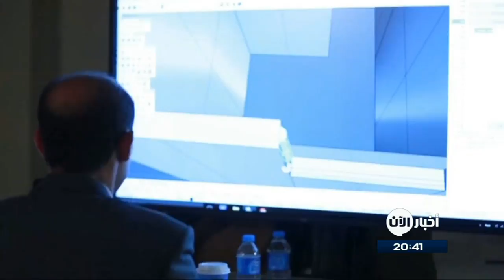أخبار عربية | بعد اعتقاله، نظام الأسد يعدم "باسل الصفدي" رائد الإنترنت في سوريا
شاهد آيضا:
قيادي بعثي يفضح تاريخ آل الأسد!؟
أكدت زوجة المبرمج الفلسطيني السوري، باسل صفدي أن نظام الأسد أعدم زوجها سنة 2015، وذلك بعد ثلاثة سنوات على توقيفه. ونعت نورا غازي الصفدي الثلاثاء، زوجها "باسل صفدي" عبر صفحتها على "فيسبوك".

"الصفدي" المولود من أب فلسطيني وأم سورية، يعرف بأنه من أشهر المبرمجين في سوريا،  وحصل على المركز التاسع عشر في قائمة "فورين بوليسي" لأفضل مفكرين عالميّين.

وكانت مخابرات الأسد قد اعتقلت باسل في 15 من آذار 2012 في حي المزة بدمشق، ضمن حملة القمع التي نفذها النظام لمواجهة الاحتجاجات السلمية، وتم نقله بعدها إلى فرع التحقيق 248، حيث بقي في السجن الانفرادي لمدة تسعة أشهر، وطالبت عدة منظمات حقوقية نظام الأسد بإطلاق صفدي الذي تم إعدامه وهو في الرابعة والثلاثين من عمره، في حين اعتبر البرلمان الأوروبي اعتقاله خطوة تهدف إلى إسكات حرية التعبير.